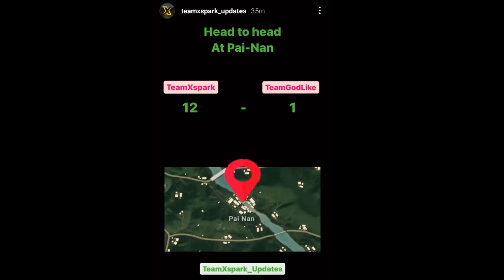OCEAN live reaction on TX vs GODL (11-1) Score 👀🤯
OCEAN live reaction on TX vs GODL (11-1) 👀🤯
scout pistol knock
scout teamxspark
bgmi scout
s8ul